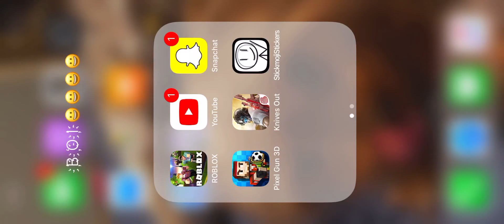TAKING A HUGE L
This is my first video guys and I’m sorry that it sucks